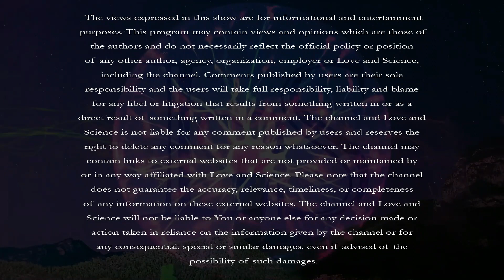JULY 19th QUANTUM ENERGY REPORT w/ SAMANTHA SOLBRIGHT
"The frequencies this week are bringing forth the continual reconstructing,
rebuilding and re-creating of our entire New Earth realities. Everything
must be re-created from the ground up through a new solid foundation as
we become Light. As we continue to anchor, integrate and unify inside with our pure Light the more solid our New realities become."

Samantha SolBright
New Earth Guide and WayShower